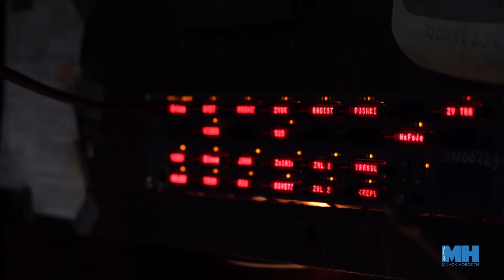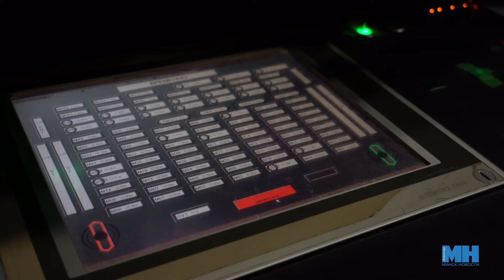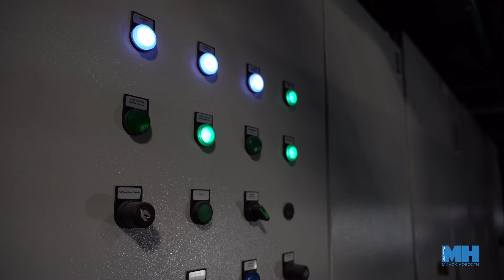ЗА КУЛИСАМИ БОЛЬШОГО || Что скрыто от глаз зрителей? || Устройство сцены, декорации, костюмы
Театр — это искусство, раскрывающее душу человека. Место, где искренность и любовь к своему делу стоит во главе. Шекспир говорил: «Весь мир – театр»! И сегодня именно его день - Всемирный день театра. Большой театр оперы и балета - гордость белорусской сцены с мировым уровнем. Наша съемочная группа заглянула за кулисы театрального мира.
1:35 - Татьяна Ереза, заведующая художественно-постановочной частью Большого театра Беларуси
4:35 - Анна Рудкина, модельер-конструктор Большого театра Беларуси
5:47 - Любовь Сидельникова, главный художник Большого театра Беларуси

Полина Маккей, Илона Глинистая, агентство "Минск-новости"